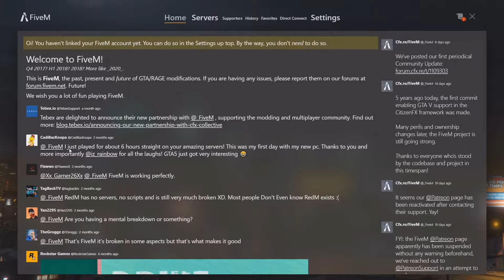Walid PÈTE UN PLOMB ET ALT F4 À CAUSE DE CETTE SCÈNE ! [Scène entière - Flashland]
[Best Of / LPI] La guerre entre LPI / Ballas tourne très mal, Walid pète un câble à cause des flics et ALT F4, Bichou va en fédérale mais se fait libérer par attaque du convoi !

💥LES INFOS 💥
Serveur : FLASHLAND✨
Jeu : GTA 5 RP 💥
Musique de fin : Graya - La Castellane 2 // Senn - Hood 🎶